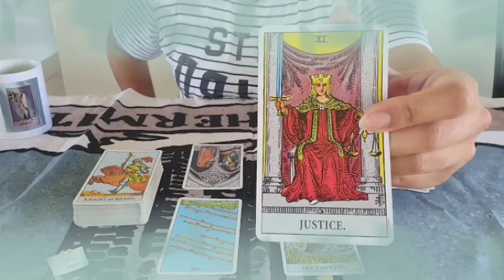تاروت برج الجوزاء من 26 إلى 6 يناير 2022 //صحوه تقلب حياتك🤗لا شيء يقهركم🔥الشخص ده بيستغلك يا جوزاء😱